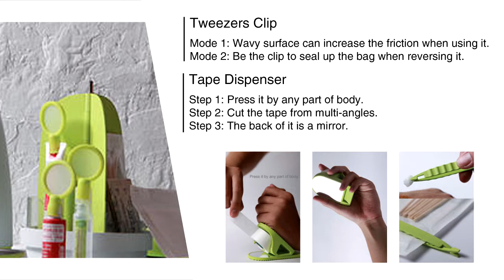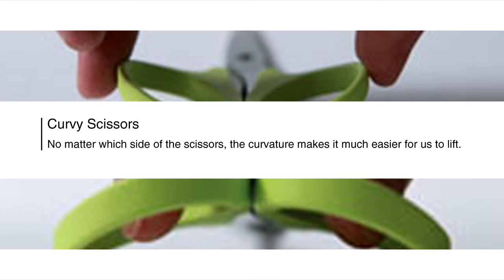National Cheng Kung University in 2013 Tokyo Designers Week - Nursing Kit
| Nursing Kit |

"Nursing Kit" is a family first aid kit that blends into its surrounding furniture and be a part of your daily life. Its universal design components also create a rapid, complete and easy-to-use functionality.

Yu-Lin Chen
Sheng-Hong Li

- National Cheng Kung University in 2013 Tokyo Designers Week -